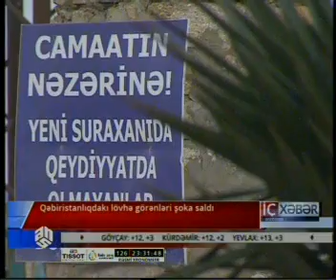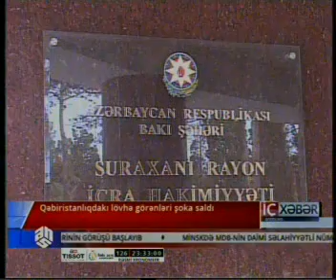Qəbiristanlıqdakı lövhə görənləri şoka saldı